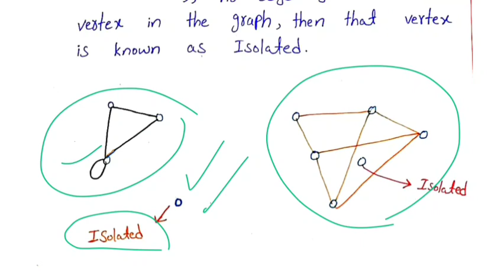Directed Graph | Un-Directed Graph | Isolated Graph & Isolated Points | What is Graph |Graph Theory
I will upload "Graph Theory" solution , lecture by lecture. and try to use easy method, so that so can easily understand and get better implement..
Special Thanks ❤️
Lec#03 | Graph Theory | Directed & Un-Directed Graphs | Order & Size of Graph | Vertices & Edges of Graphs | Graph Drawing | Maths